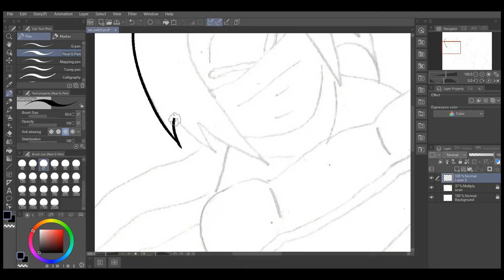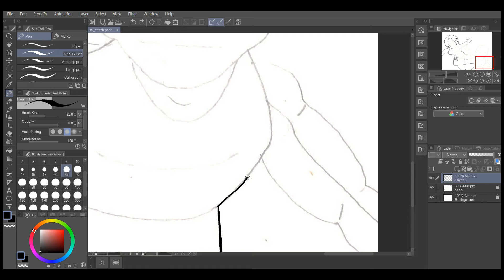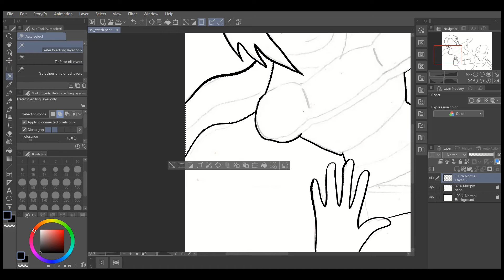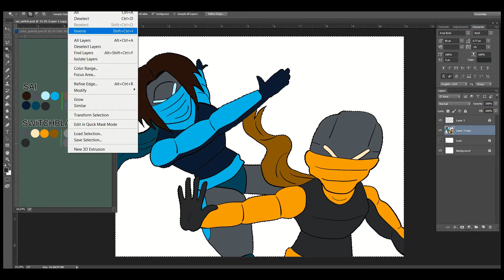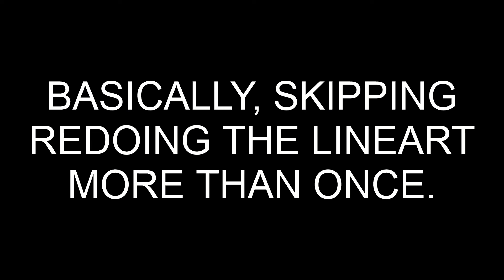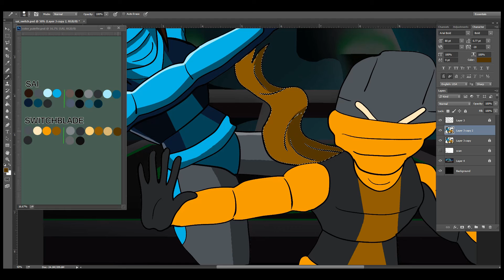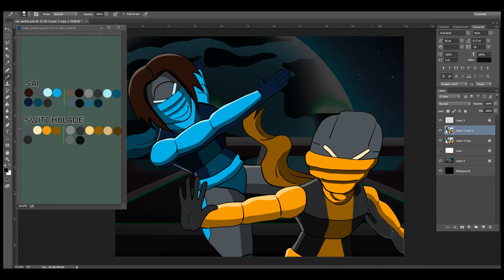Time to Promote This Webcomic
Now that I'm months ahead of schedule, I think now is a good time to start actually PROMOTING Infinite Uppercut before that actual conclusion of its run.